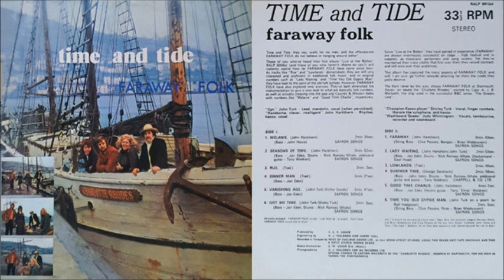Faraway Folk - Summer Time (1972)